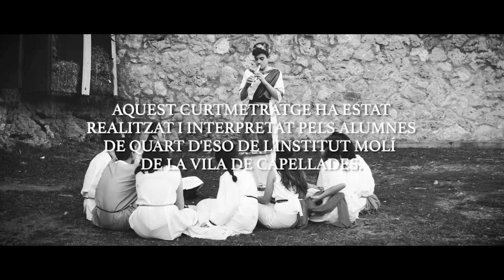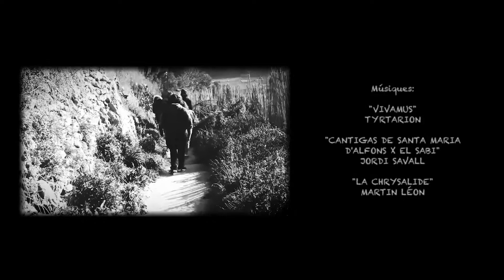Orfeu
Pel·lícula feta pels alumnes de 4rt ESO de l'INS Molí de la Vila.